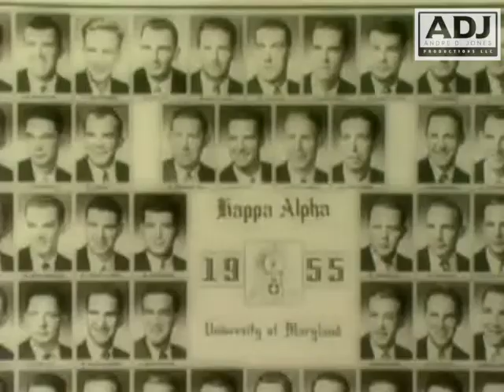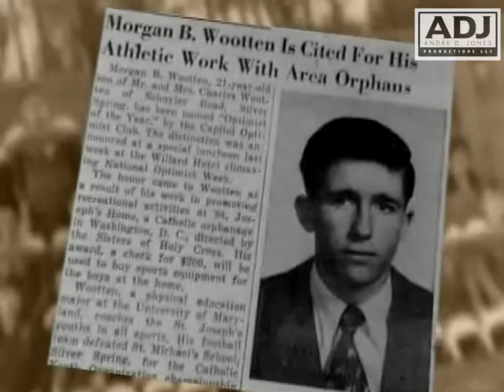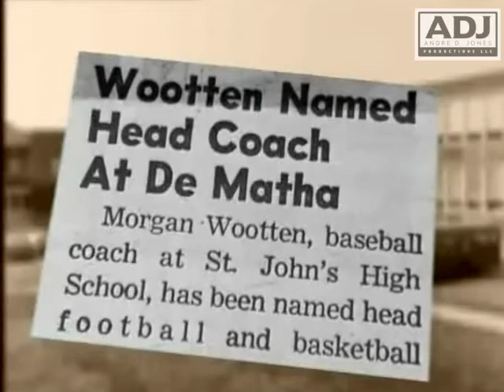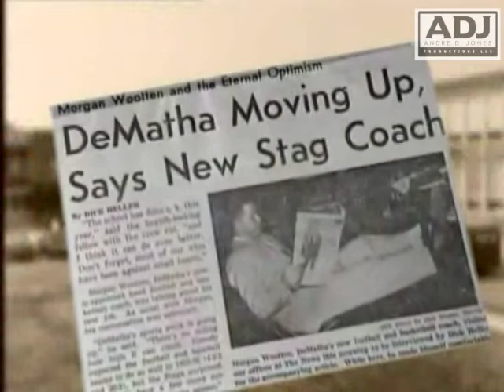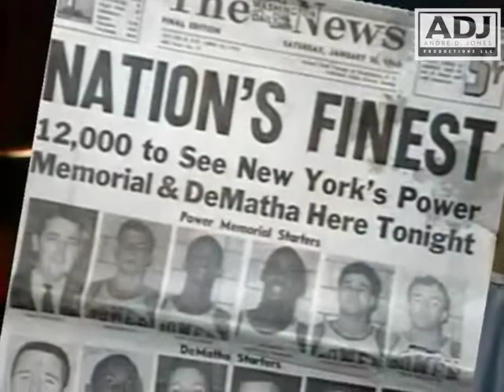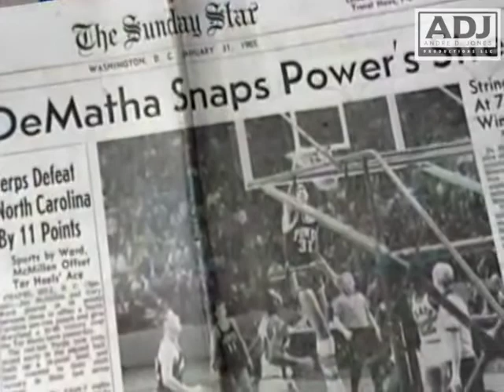Morgan Wootten: How he became a coaching legend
This is a tribute to one of the nation's best high school basketball coaches. Morgan Wootten's legacy extends from his days at St. Joseph's orphanage, to his Hall of Fame coaching career at DeMatha Catholic High School. This video highlights his Stags signature win against Power Memorial High School, snapping their 71 game win streak and establishing DeMatha as a basketball power.